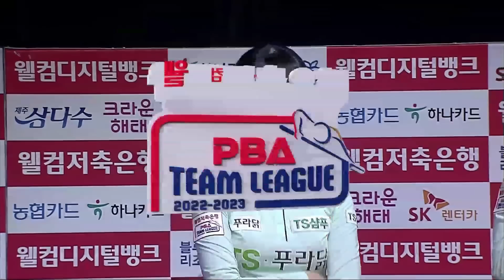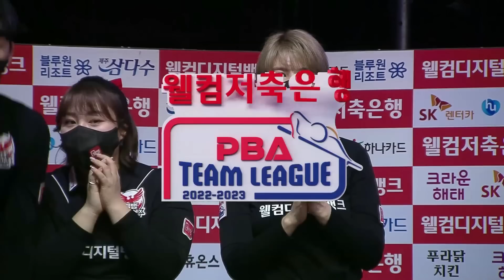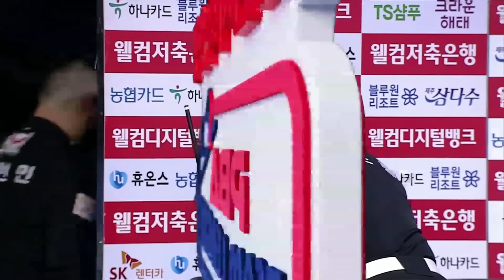쿠드롱과 만나기만 하면 혈투 벌이는 상대 [PBA팀리그 / 명장면]